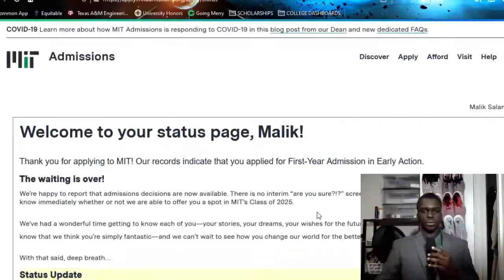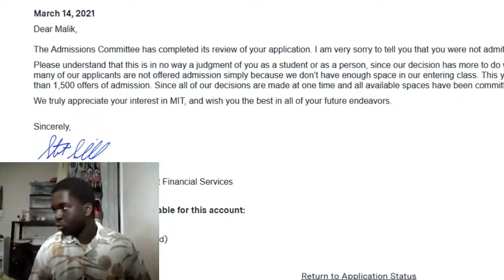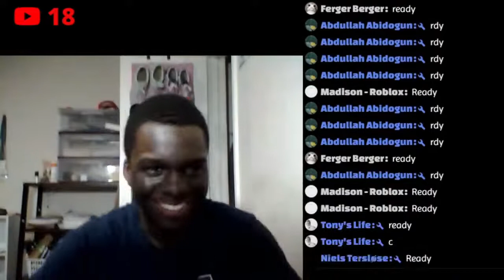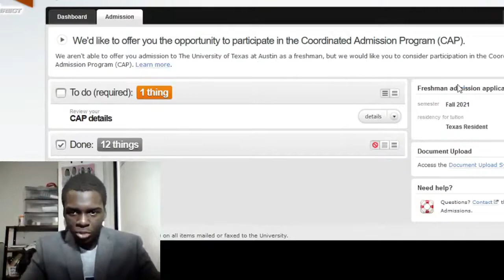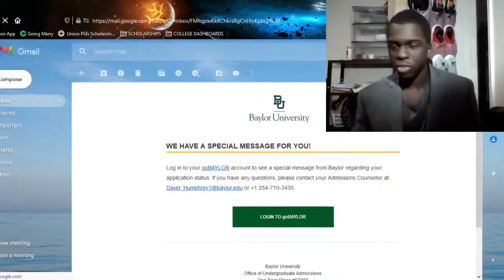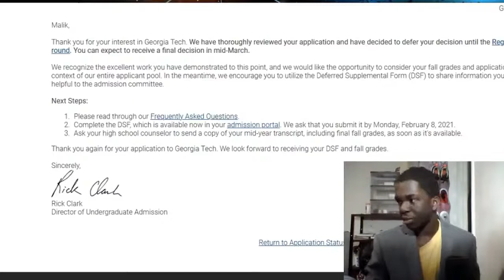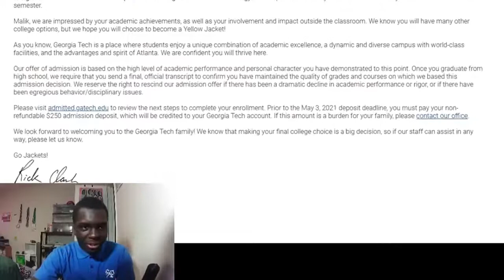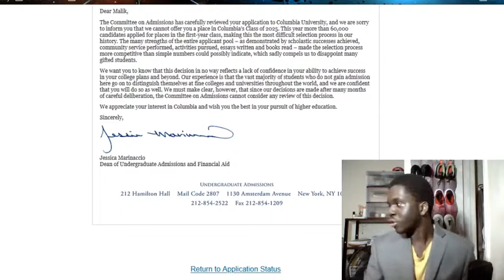COLLEGE DECISION REACTIONS 2023 (ivies, Stanford, UCs, Texas A&M) *watch till the end* *emotional*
this video has been a LONG time coming and i'm so so thankful that the entire process is over.

to anyone who will be applying to college at any point in your life, please remember: COLLEGE DOES NOT DEFINE YOU. the idea that your success is only validated by the schools you get into is a damaging misconception that i believed throughout most of my life, and it's one that i am just now beginning to let go of. please do not use this video as a means to compare yourself to me - everyone is different. everyone has different stories to tell. and even more than that, nobody really knows how the college admissions process works. especially this year, the admissions cycle was crazy and peculiar and unpredictable for many reasons. in the end, everything will work out how it's supposed to. and in the meantime, all you can do is try your best. find your passion. work hard. stay balanced. have fun. there's so much more to you than an arbitrary school's arbitrary decision. as you can see, things turned out a little bit differently than i'd planned. there were definite disappointments. but they'll only help me grow.

that being said, please feel free to reach out if you need help or advice, and let me know in the comments if you have any idea of where i should spend the next four years. i'd love the input!

TIMESTAMPS:
0:00​ introduction
2:23​ MIT EARLY ACTION
3:16​ MIT REGULAR DECISION
4:53​ JOHNS HOPKINS REGULAR DECISION
5:37​ DUKE REGULAR DECISION
7:38​ TUFTS REGULAR DECISION
8:23​ UT AUSTIN REGULAR DECISION
10:30​ TULANE UNIVERSITY
11:07 BAYLOR UNIVERSITY REGULAR DECISION
13:42​ GEORGIA TECH EARLY ACTION
14:43​ GEORGIA TECH REGULAR DECISION
17:00​ COLUMBIA UNIVERSITY